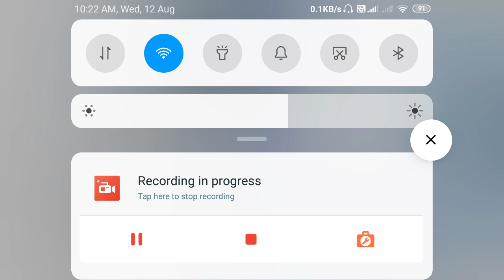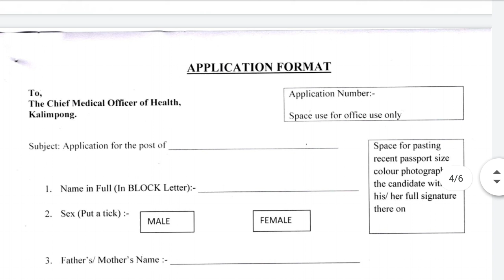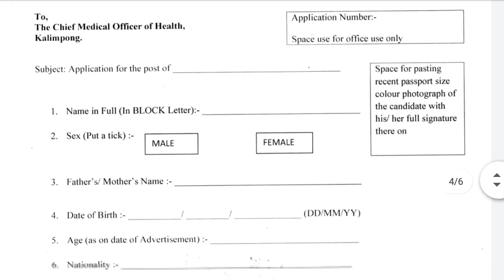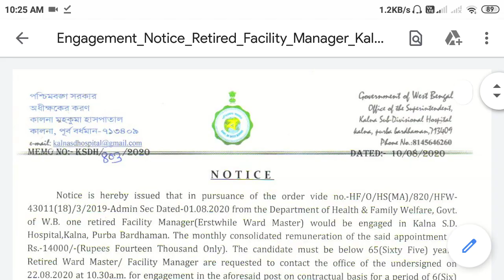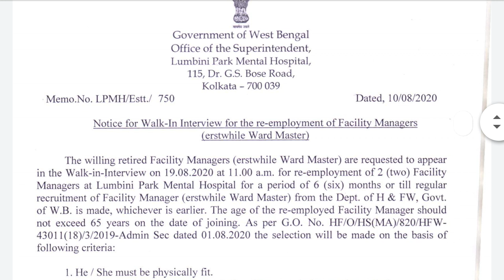WB health Recruitment 2020/WB health Recruitment Latest notification/WB health job notification/New/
wb health recruitment 2020 online,
wb health recruitment 2020 apply,
wb health recruitment 2020 last date,